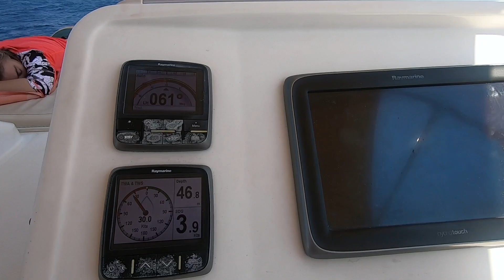Mit einem KATAMARAN 450 in Kroatien- 2022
Katamaran 450- "MEJ"
Kroatien, Pula
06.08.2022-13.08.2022